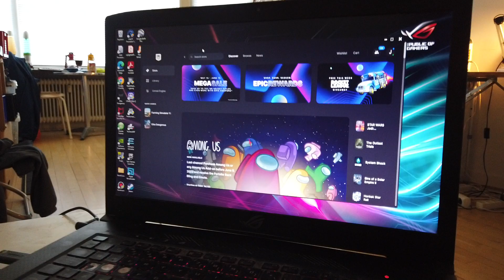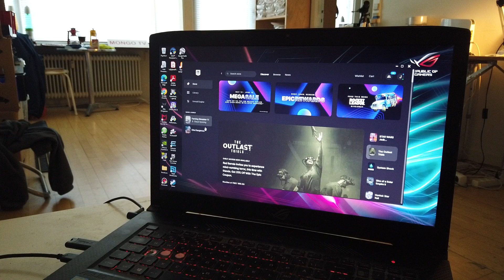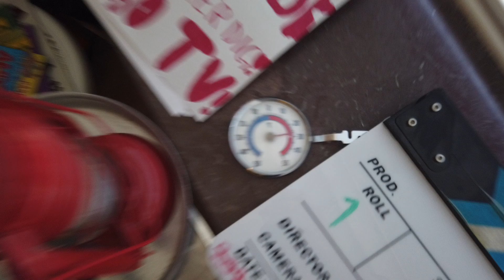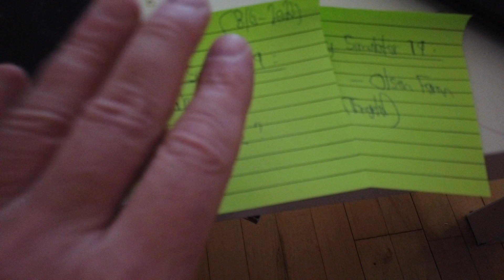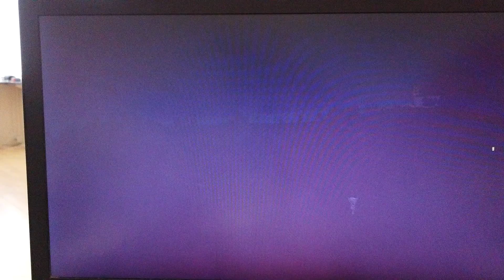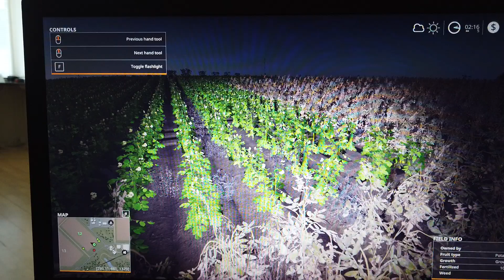MongoTV_4809 - Mongo Games - Farming Simulator 19 - Part 33 - Olsen Farm - Day 22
PART 33 - (This video is 7 parts : Part 33 to Part 39 or more). Is 2 years and 1 month ago. i play this farm, in spring 2021. Now is summer 2023. I have a very big debt on $735.000, and i don't know, if i am able to save this farm. But i can try :-) I charge my DJI Pocket camcorder, and i like to play a bit more later, from after 10 PM evening.